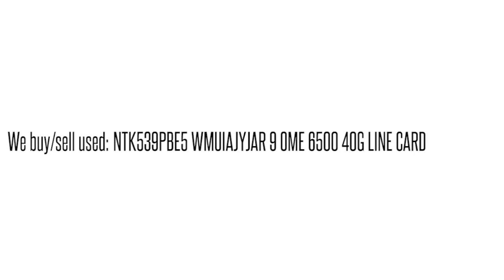NTK539PBE5 WMUIAJYJAR 9 OME 6500 40G LINE CARD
NTK539PBE5 WMUIAJYJAR 9 OME 6500 40G LINE CARD We buy/sell used Ciena networking Equipment. Cash for your used Equipment.